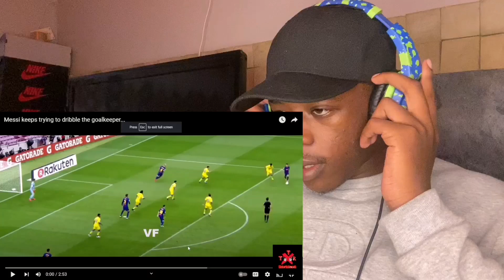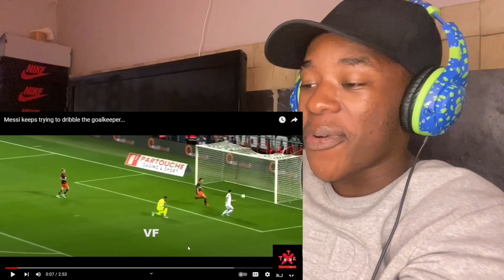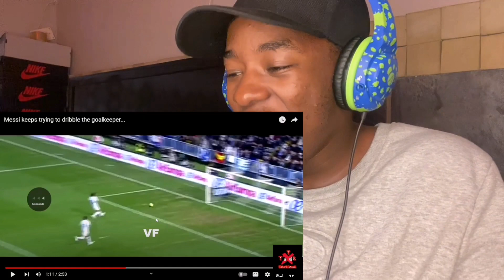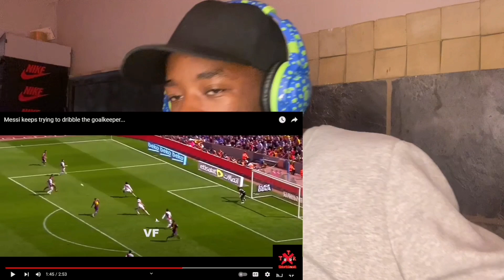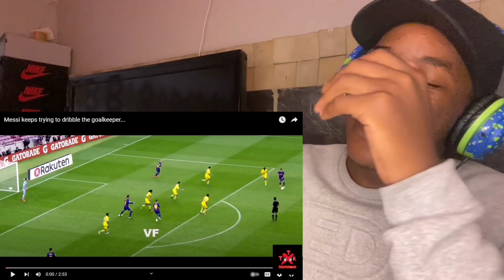Reacting To Lionel Messi keeps trying to dribble the goalkeeper